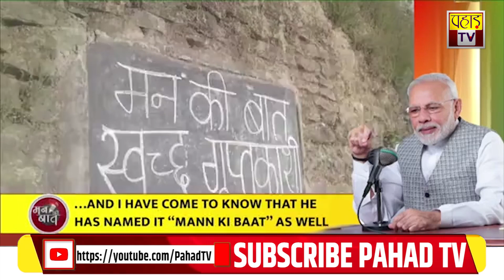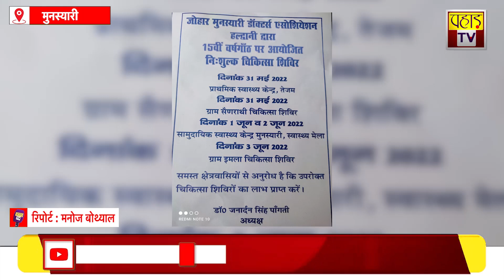उत्तराखंड की बड़ी ख़बरें 30 मई 2022| Uttarakhand | Pahad TV